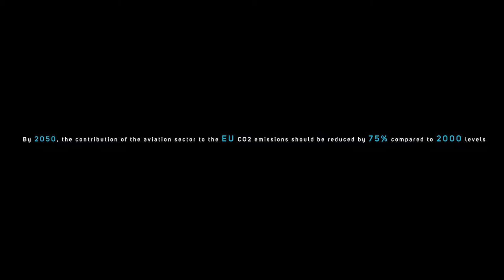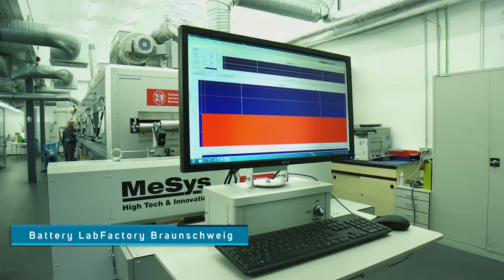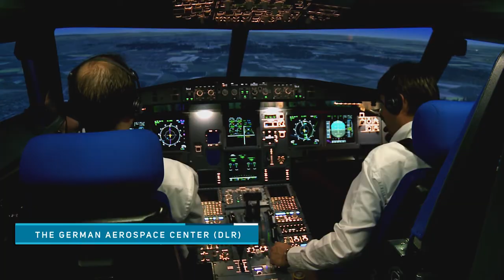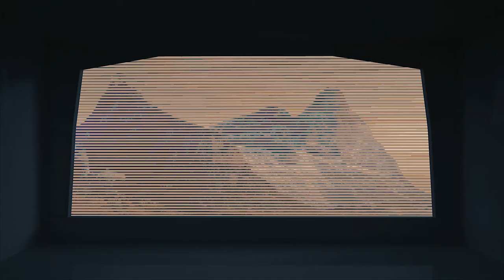Research on Sustainable Aviation for Mobility of Tomorrow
Defining efficient air transport concepts for the future while meeting the conflicting goals of continuous growth and long-term environmental sustainability is a major the focus of research at TU Braunschweig. Together with our partners at LU Hannover and the German Aerospace Center DLR, we work on fundamentals of energy transformation in aviation and the challenges it implicates.